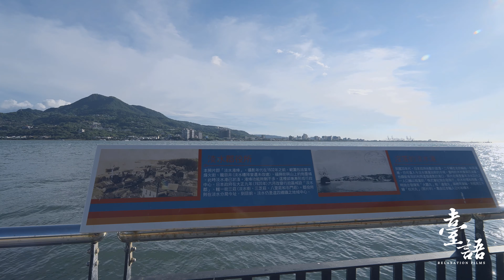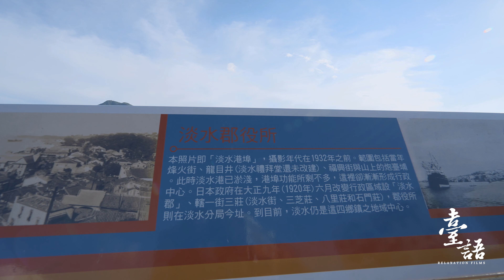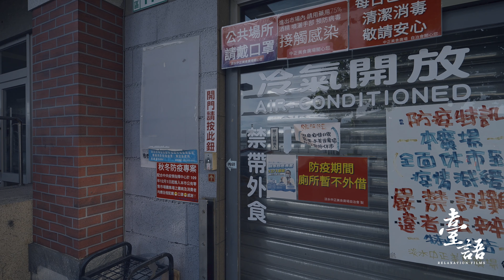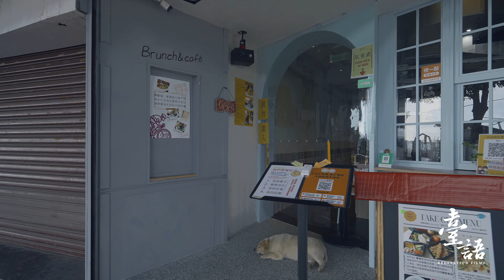4K 淡水【淡水河岸】你想要的無人淡水！超美河岸與藍天白雲～輕鬆行～Walking at Danshui river side, Taiwan｜淡水老街 沙發觀光 三級警戒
4K 淡水【淡水河岸】你想要的無人淡水！超美河岸與藍天白雲～輕鬆行～Walking at Danshui river side, Taiwan｜淡水老街 沙發觀光 三級警戒

淡水河岸不會讓人失望，
只會讓人衣服濕透 XD
太陽真的有夠大～

延續從捷運站走到河岸，
這部走到整條淡水老街的河岸中間，
沿途除了看到零散的商家開市外，
當然就是豔陽的淡水與眺望的八里，
讓我們一起漫步淡水！

00:00 眺望八里
00:31 沿河岸景致前進
03:10 周遭商家
03:55 淡水觀光告示牌
05:19 淡水金色水岸
06:17 沿河岸景致前進
07:50 岸邊商家
09:47 淡水中正美食廣場
11:30 岸邊商家
12:19 岸邊售票亭
12:58 淡水渡船碼頭
13:53 岸邊商家
15:45 台北航運售票處

每週都會更新影片，謝謝大家。

Enjoy this 4K relaxed film across one of the Taiwan's most scenic regions.

Video From:DANSHUI , Taiwan
Video Resolution: 4K UHD
Video Type: scenic relaxation film

Contact with drone view without leaving your home while watching this 4K aerial relaxation video

Benefits of this 4K aerial relax video:
- Beautiful 4K TV Screensaver for home. Turn your room into a perfect place for relaxation, stress relief and sleep.
- Enhance the ambiance of your place and recharge!
- Explore the Bitou Cape whenever you want!
- Unwind and enjoy the relaxing nature scenery and sounds on your Oled TV, Samsung 4K HDR TV, Sony 4K TV, LG 4K TV, etc.
Let Nature relax you! Make your place atmospheric and cozy with this 4K aerial relaxation film. It can be used as amazing video walls for any waiting room, lobby, relax room, spa center, public transport, gym, hotel, restaurant, café, lounge, office, hospital, dental clinic, picture gallery, library, and other public places.

All the music used in the video is licensed through envato elements.